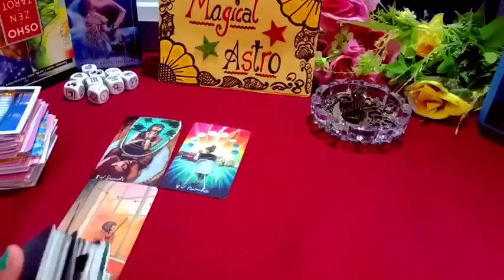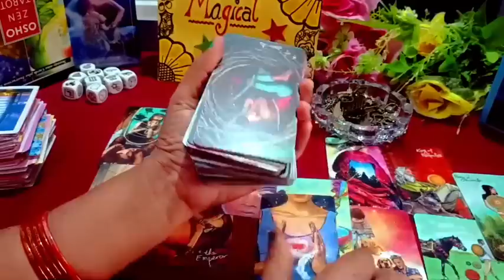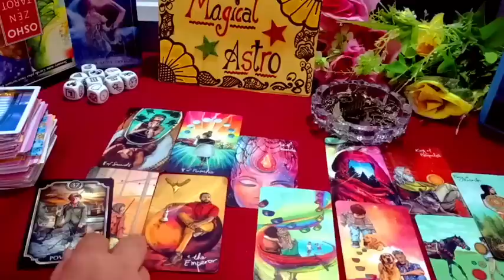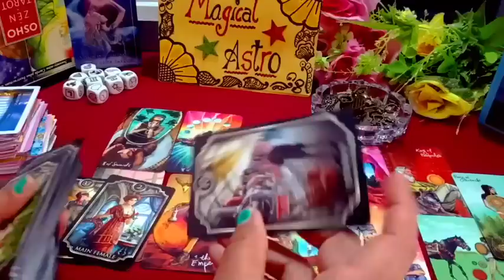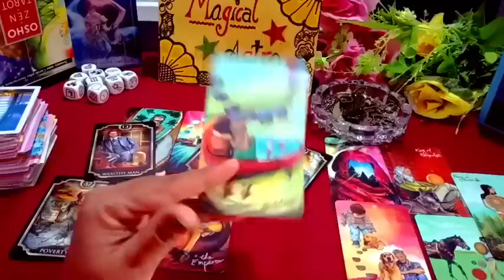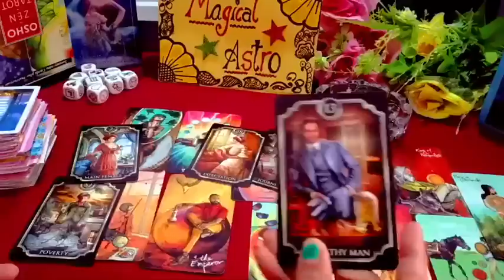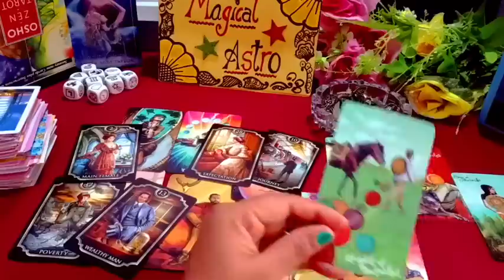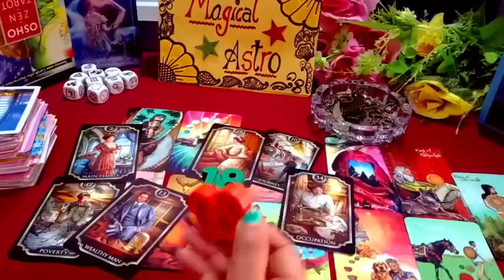Third-party Situation Tarot Reading ✨ You Vs Them ✨ Timeless Reading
👉 Magical Astro Tarot 👇
👉Note : Death kab kaha aur kaise Hogi dekh sakte hai
👉Note : Konsi si दिव्य शक्ति daviya power(Superpower aapke saath hai jane ) ye video bhi dekhe.
👉Note : Inner work kaise karte hai.
👉Note : Karma releasing meditation
👉Note : Cord cutting meditation
👉Note: Ancestors healing meditation
👉Note : Konsa Planet kharab hone se konsi bimari hoti hai.
👉Note : Twin flame se related all videos
👉Note : Third Eye ke open hone par konse  Sign milte hai
👉Note : Kundalini activate hone  par konse Sign milte hai.

     Peace out✌️